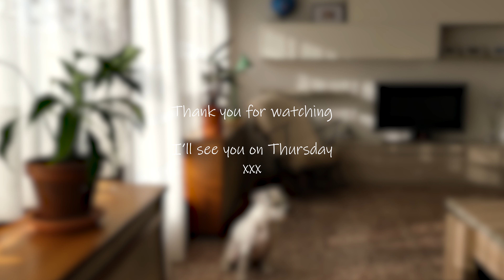Lockdown Vlog Italy - 30 Day Exercise Challenge for Mental Health, Day 4-6 (decorating our lounge)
Welcome back to my 30 Day Exercise Challenge for Mental Health while on LOCKDOWN (vlog style)! This weekend we decided to give the main room in our house a makeover. We spend a lot of time here - especially on lockdown - so we figured why not make it more beautiful and cozy for ourselves :) we hope you enjoy our work and our workouts.
Mental Health awareness is important, especially during COVID-19 so if you want, please join me on my challenge. Also, please send me pictures / videos of you doing your exercises and I will include them in my next videos!
Kristina (and James & Luna)
xxx